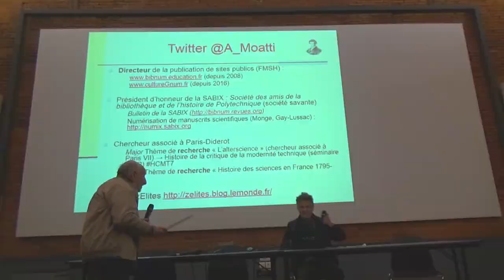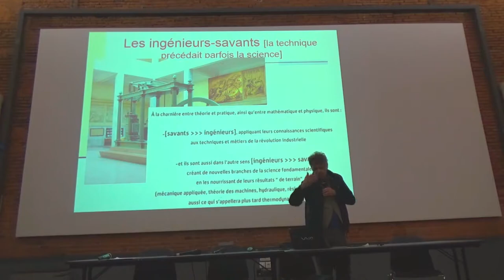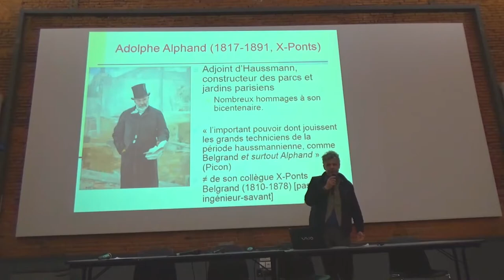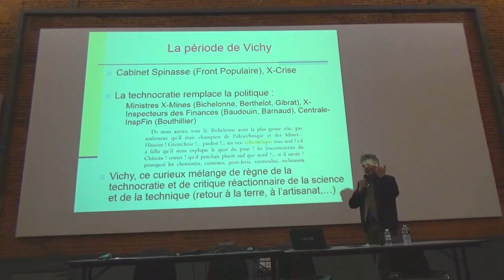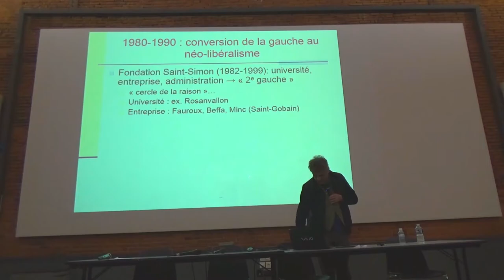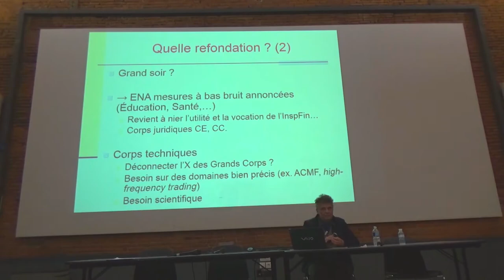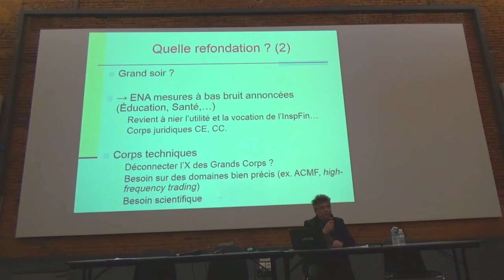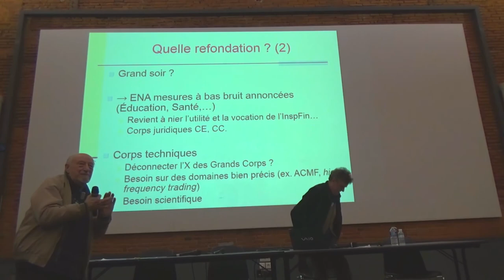2 février 2018 Alexandre Moatti Histoire, heurs et malheurs d'une technocratie à la française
2 février 2018
Histoire, heurs et malheurs d'une technocratie à la française

Alexandre Moatti
Ingénieur en Chef des Mines et Université Paris Diderot

L'intervenant propose un panorama (forcément rapide) de la place et du rôle des Grands Corps d’État, depuis la création de Polytechnique (1794) à nos jours, en passant par celle de l'ENA (1945). Seront aussi discutées l'histoire des termes (comme technocratie) et les doctrines associées à travers les âges, du saint-simonisme jusqu'à une forme de "néo-libéralisme" plus prononcé (et assumé) depuis une vingtaine d'années. A l'heure où les "élites" sont fortement contestées, il est proposé de voir en quelques exemples concrets en quoi elles ont effectivement "failli", et quels seraient les moyens de les refonder le cas échéant.

Alexandre Moatti est ingénieur en chef des Mines,
chercheur associé en histoire des sciences et des techniques à l'université Paris-Diderot
(laboratoire SPHERE UMR 7219)
il travaille aussi sur ce sujet de la technocratie et des élites